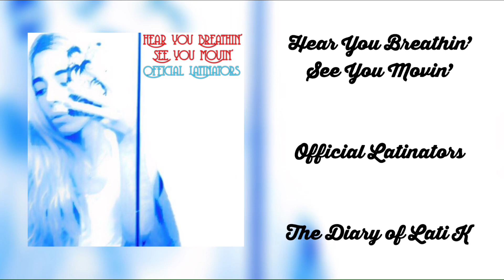Hear You Breathin’ See You Movin’ - Official Latinators (Audio)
Ahhh, Ronnie, my baby...

Your dick grows
My head blows
It’s hypnosis
When he moans

Take off all your clothes
Get your ass in pose
Bareback, he raws
Don’t puke or shit, gross

Hear you breathin’
See you movin’
Hear you breathin’
See you movin’
Breath on your skin
Pussy’s so thin
I’ll be your gin
Cum on your chin

Ronnie, your cum cured my acne

AHHHHHHHH YESSSSSSSS

So Laticia, round two ...ready for it?
Sure, I mean... it’s only 9PM, wbu?

Wreck my hole
Take it all
Suck my toe
It’s freak show

Your nut flew, it glows
It’s my daily doze
Everywhere it drops
Ate it, my brane froze

Hear you breathin’
See you movin’
Hear you breathin’
See you movin’
You’re spinning me
We’re like yang-yin
This time I win
Suck it, my twin

Ahhh, gimme the cigarette

I gotta tell you my plans
Yeah?
I’m going back to OnlyFans
What?
I miss my real mans
I can be your man?!
Nah, I’m turning you in, sorry sis
Wha- no! Ronnie, you f hoe, you f bully me
You fucking leaked my sex tape
Officers get her
I’m home with my mommy and daddy
I can’t lose them

A sensual song in the installment, "Hear You Breathin', See You Movin'" still bears comedic undertones and perhaps features some of Lati K's most iconic quotes.

It essentially imagines a scenario where Lati and Ronnie have fallen in love, or at least this is what Lati had thought. Yet Ronnie turns out to be a liar and calls the cops on Lati, who eventually arrest her.

Indeed, Ronnie prefers his OnlyFans career over true love with Lati (whom she is known to have nicknamed Laticia). Lati, shocked and betrayed, reacts in her iconic line, "you f hoe, you f bully me," as she is being arrested by the police officer.

The song draws from real events. At the time of writing, the LatiGoingToJailParty was trending, and there were rumors that Lati was indeed going to be arrested for leaking Ronnie's sextape on OnlyFans. The last lines of the song read, "I’m home with my mommy and daddy / I can’t lose them," which are a reference to her Instagram Live quote

With a broken heart, our fictional Lati is taken to her prison cell, where our next song takes place.

From the album “The Diary of Lati K”. Out now worldwide.